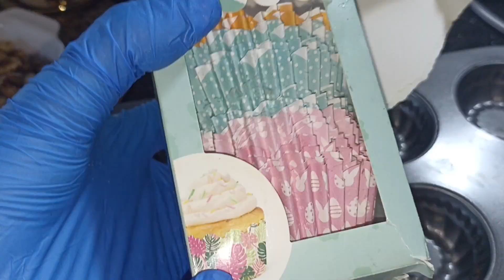مع صوص الكراميل طعم لذيذ و مميز#طعم_خرافي